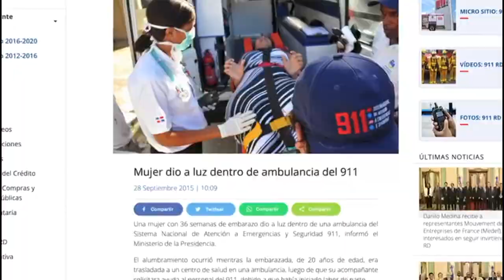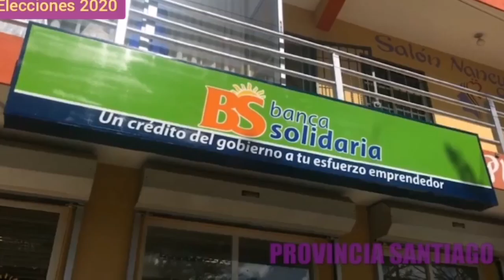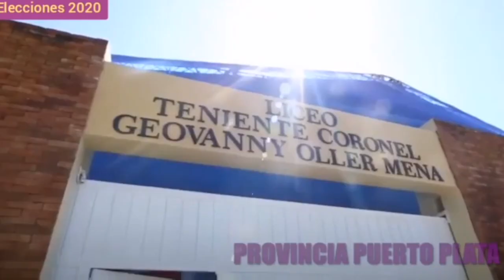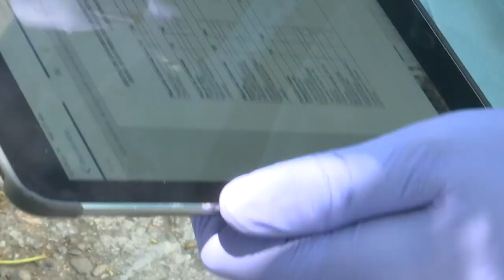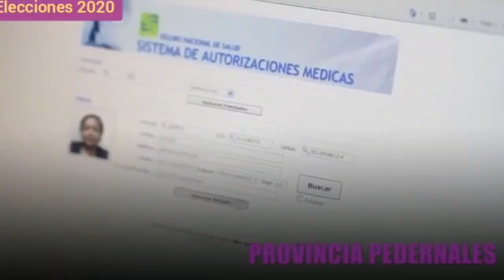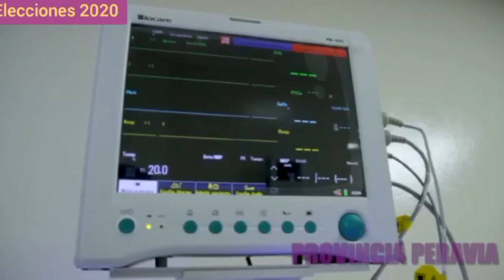GONZALO TV 6182020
GonzaloTV Television en ViVo